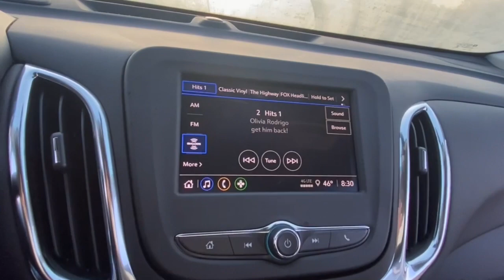2024 Chevrolet Equinox Lake Orion, Rochester, Oxford, Auburn Hills, Clarkston, MI 959224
Lakeshore Blue Metallic New 2024 Chevrolet Equinox 1LT available in Lake Orion, Michigan at Wally Edgar Chevrolet. Servicing the Rochester, Oxford, Auburn Hills, Clarkston, MI area.

Equinox 1LT ABS brakes Alloy wheels Digital Compass Front dual zone A/C Heated door mirrors Heated Driver & Front Passenger Seats Heated front seats Illuminated entry Power Liftgate Preferred Equipment Group 1LT Remote Keyless Entry and Start Stability Control System Tire Pressure Warning Traction Control.brbrAWD 1.5L DOHC 6-Speed Automatic Electronic with Overdrive 24/30 City/Highway MPGbrbrbr***GM vehicles will reflect Employee Pricing less current factory incentives. Special offers and incentives may apply based on eligibility. Pictures may not reflect actual vehicle. Posted miles may vary. Some options listed may be inaccurate due to VIN decoders. Some vehicles may have added accessories. See Dealer for details.*** Price includes: $500 - Chevrolet Consumer Cash Program. Exp. 12/04/2023 $500 - Chevrolet Red Tag Bonus Cash. Exp. 12/04/2023